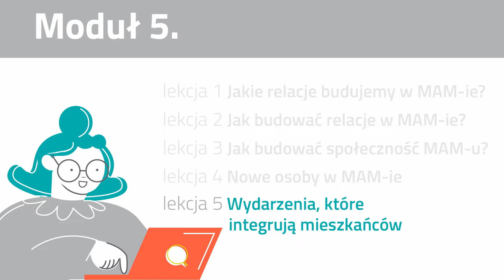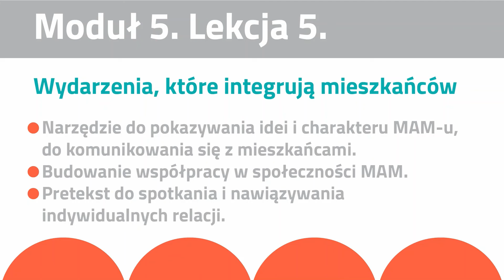Lekcja 5.5 z lektorem i napisami: Wydarzenia, które integrują mieszkańców | Kurs online | 2021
Projekt finansowany ze środków Unii Europejskiej w ramach Europejskiego Funduszu Społecznego